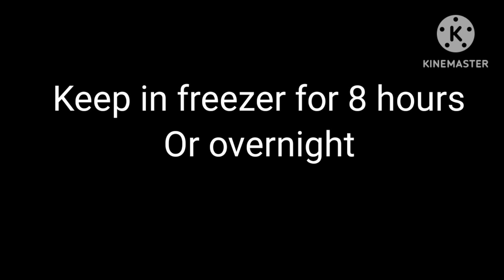Only 2 ingredients Kulfa ice Cream Recipe | کم محنت کم خرچ میں بے حد مزیدا ڈھیر ساری ائس کریم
Only 2 ingredients Kulfa ice Cream Recipe کم محنت کم خرچ میں بے حد مزیدار ائس کریم

ingredients
1 cup sugar (to taste)
chopped nuts (optional)